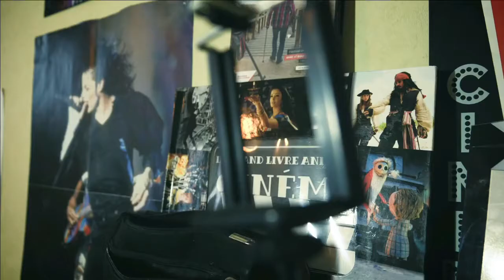The Beginning Pokémon Sword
Bon Visionnage 👀